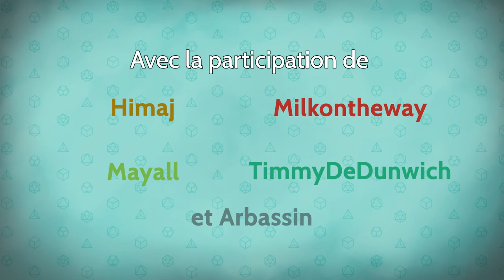Les Dés sont Jetés - Épisode 27 Saison 2 - le rêve du charlatan avec Arbassin de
La quête de Guild ne semble pas se dérouler comme chacun l'avait imaginé. Arriveront-ils à fournir le nécessaire au rituel pour les druides ?

0:00 • Intro et générique
2:10 • Épisode 27 : Le rêve du charlatan